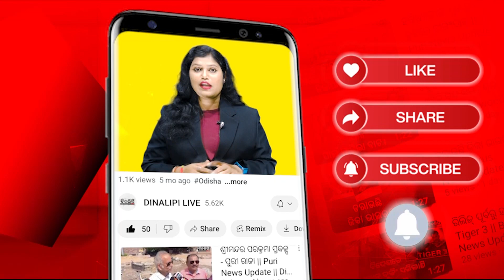ନୂଆ ବର୍ଷରେ ଇସ୍ରୋର ନୂଆ ଅଭିଯାନ || Isro News Updates || DinalipiLive